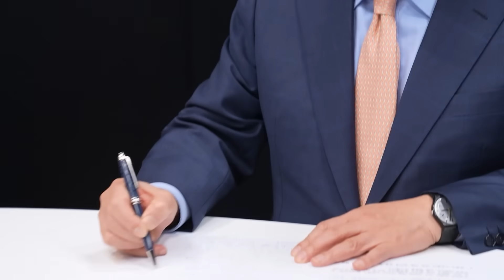[백운기의 정치본색 '심층토론'] 윤석열 극우노선의 폐해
[백운기의 정치본색]

■진행 : 백운기 앵커

'심층토론'
- 김종대 국회의원(前) / 안진걸 민생경제연구소 소장 / 신인규 변호사 / 전계완 스픽스 대표

백운기의 정치본색 라이브 방송 | 매주 월~금 오전 10시 50분

♣️앵커가 뽑은 댓글 당첨자 안내

📌스픽스몰 50만 가입운동 본 프로그램은 인기 급상승 중인 ‘백운기의 정치본색’ 입니다. 시청해주시는 구독자 한 분 한 분께 진심으로 감사드립니다.

📌스픽스 특별기획! 러시아 프리미엄 박달 자숙 대게 2kg

📌행복골프훈련소
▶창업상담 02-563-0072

📌백운기 앵커 팬카페! 가입은 사랑입니다♥

📌정어리떼가 모이는 시간! 평일 오전 10시 50분 / 재방송 오후 10시 10분!